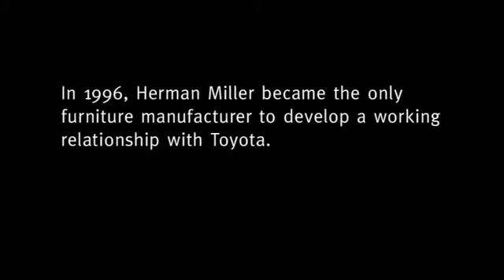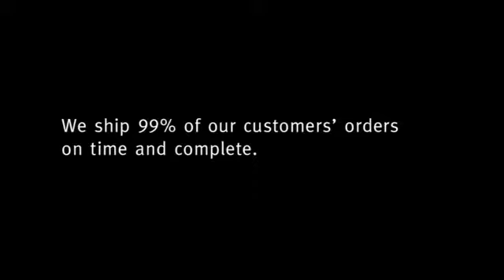Herman Miller - Getting it Right - ergonomic.office.hu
Herman Miller - Ergonómia és funkcionalitás - prémium minőségben! - herman miller aeron chair, herman miller office chair, herman miller store,herman miller mirra chair,herman miller embody,herman miller caper